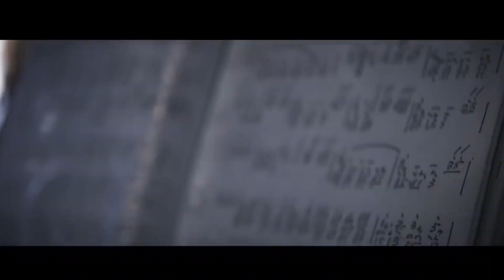Valentine's day maal akka tahe ni beeyta?